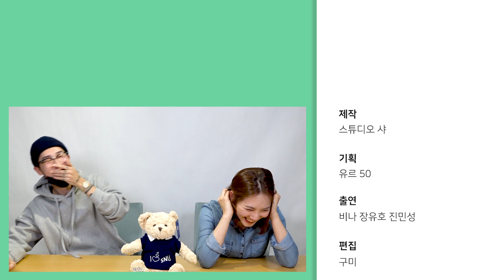서울대생도 문신하나요? [스튜디오 샤]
서울대생도 문신할까요? 서울대생도 클럽갈까요? 서울대학교 좀 노는 애들에게 물어보았다!